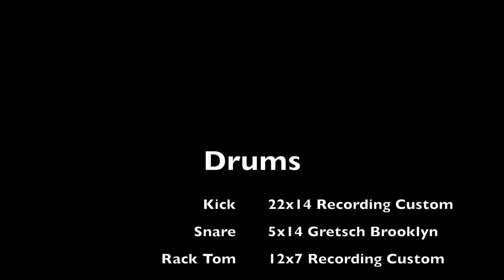Chain of Fools (Audition Clip)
Playing Chain of Fools.

The challenge of this kit was following the original drummer, his ideas changed YET didn't take away from the song!

So that was my focus!